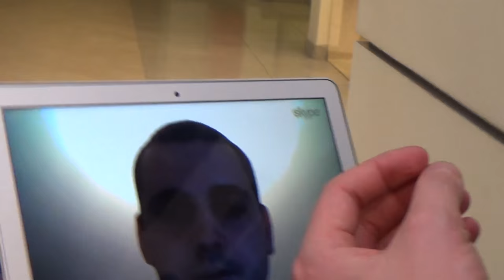Все было хорошо, но девушка слилась. Женский таракан №1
Все было хорошо, но девушка слилась. Такие ситуации случаются довольно часто на первоначальном этапе общения. Как правильно познакомиться с девушкой и не совершать банальных ошибок. О чем нужно разговаривать с девушкой, чтобы соблазнить ее и без проблем взять номер!